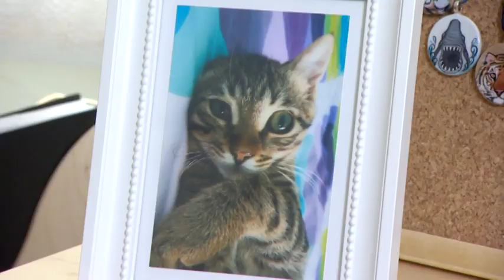Shebbo Design, Dilara Koçak İle İyi Yaşam - TRT Türk Mayıs 2012